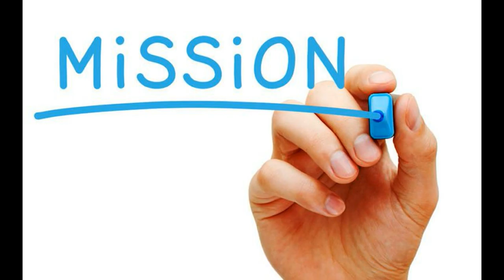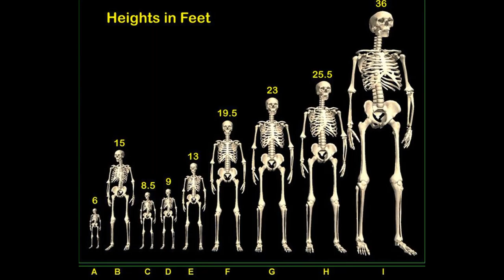Нам говорят дышите глубже! Майский Жук